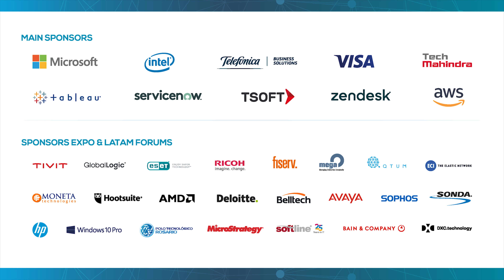Testimonio Fernando Barraza (Director Nacional SII Chile) en Congreso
Fernando es Director Nacional del Servicio de Impuestos Internos (SII) de Chile. Consultor de organismos internacionales y académico. Amplia experiencia asesorando gobiernos y administraciones tributarias en estrategias y procesos de innovación.

Su carrera ha sido reconocida con diversos galardones destacando: Uno de los 50 personajes más innovadores en el Libro Innovación Made in Chile 2006; CIO del año 2007 en la categoría “Impacto de las TI en el Negocio” por el CETI-UC y uno de los “25 IT Managers de América Latina 2001”. Coautor del libro “Chile 2.0” editado por Fundación Chile en 2008, y autor del estudio “La Factura Electrónica como Instrumento de Control de las Obligaciones Tributarias de los Contribuyentes en América Latina”, publicado por IEF España 2009.

Fernando Barraza, junto a más +5.000 C-Levels (CEOs, CIOs, CTOs, CDOs, CMOs) tomadores de decisiones y líderes de Transformación Digital de +200 Organizaciones Disruptivas de 22 países, formaron parte del Congreso Latinoamericano Tecnología y Negocios America Digital, escenario de innovación y futuro, donde tuvieron la oportunidad de explorar avances tecnológicos, tendencias y oportunidades de negocios para sus empresas, permitiéndoles mantenerse competitivos en la era digital.

Únete a la 5º Edición del Congreso America Digital 2019, y sé parte de los líderes de transformación digital que están cambiando la manera de hacer negocios en Latinoamérica y el mundo.